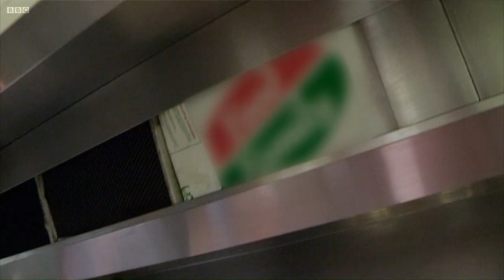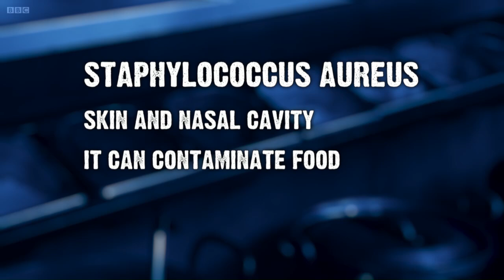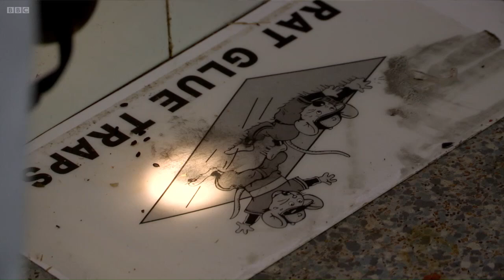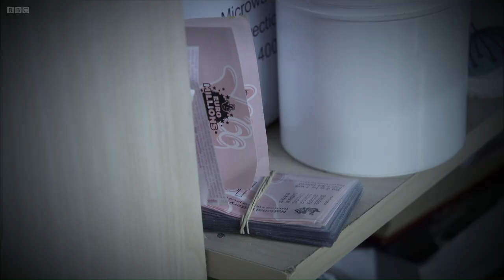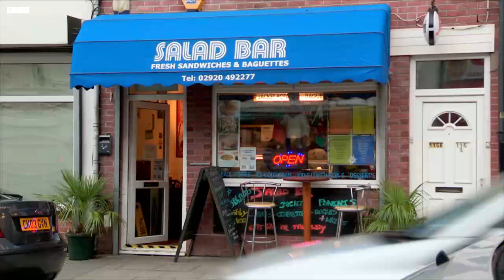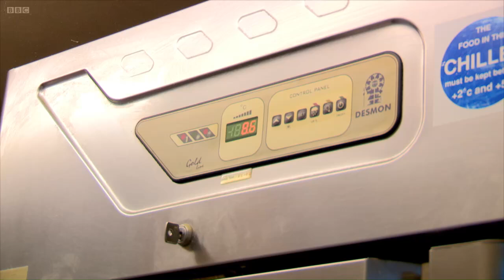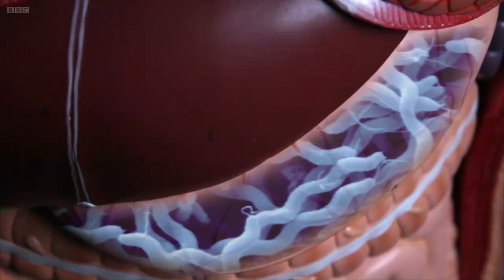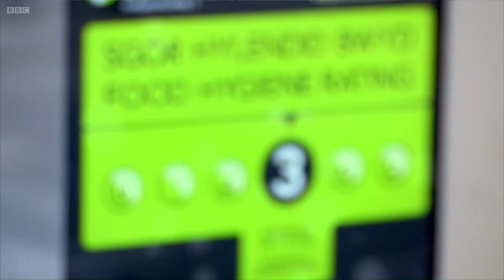Food Inspectors - Series 2: Episode 4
Newham food hygiene officer Matt investigates 'beds in restaurants' - the alarming practice of workers sleeping in kitchens. He has found 12 cases of people living in kitchens in the past few years. Jenny, from the Chartered Institute for Environmental Health, says that anyone sleeping in a kitchen presents a health risk to any customer.

It is estimated that there are more than one million cases of food poisoning every year in the UK. And almost half of these are the result of dodgy cooking by family and friends. Chris visits the Brixton home of Dave and Rich, who are cooking that Great British favourite, a roast lamb dinner, for their friends.

Our resident expert Ben casts his eye over the kitchen and offers advice on how to cook the lamb and vegetables safely. Lamb can contain E. coli on its surface but properly searing the outside of the meat will kill any bacteria on the surface.

But when Ben inspects the fridge he finds cheddar cheese which is way past its sell-by date, mouldy mushrooms and a bag of salad which is swimming in water, all of which need to be binned.

Matt visits a farmers' market in Taunton, Somerset, along with Carol, the head of training at the Chartered Institute of Environmental Health. Matt meets some of the stallholders and quizzes them on the lengths they go to in order to store and sell their produce safely.

And he visits a farm in Devon, where artisan producer Donna has been rearing her pigs for nine years. She also makes pork salamis which are dried and not cooked. Matt tries his hand at making a salami sausage and learns about the ingredients Donna uses to preserve the meat.